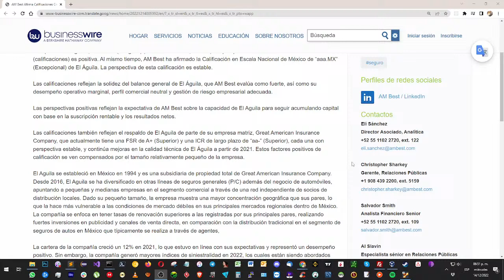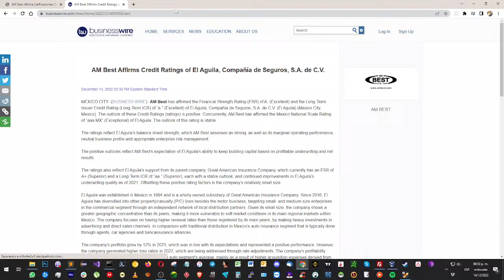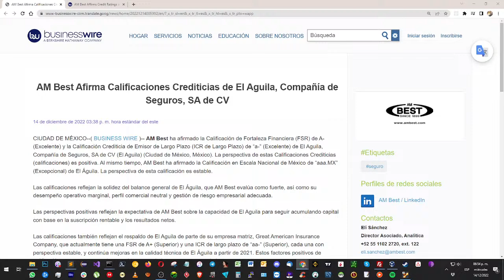AB Best respalda capacidad financiera de Aseguradora